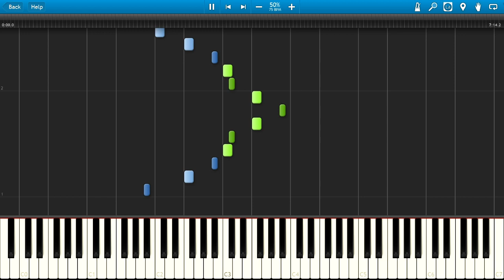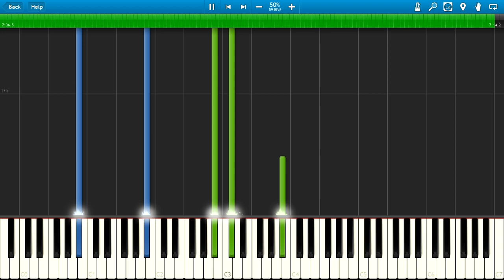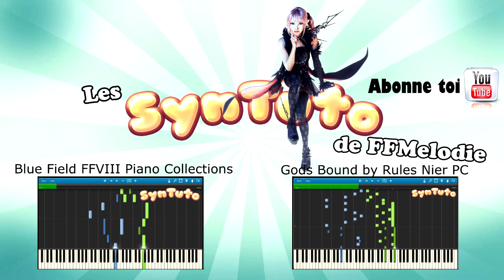♫ Syntuto ♫ Nier Grandma Piano ost 100% + 50% Speed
[EN] Hi everyone,
Today, I offer to you a synthesia Tutorial of Nier Grandma Piano ost.

COMMENT TO TELL ME WHAT TUTO YOU WOULD LIKE TO SEE IN MY NEXT VIDEO

[FR] Salut à tous,
Aujourd'hui je vous propose un tutoriel Synthesia de Nier Grandma Piano ost.

Le midi a été réalisé par mes soins.

PROPOSEZ LE TUTO QUE VOUS SOUHAITEZ VOIR POUR LA PROCHAINE VIDEO EN COMMENTAIRE ;)